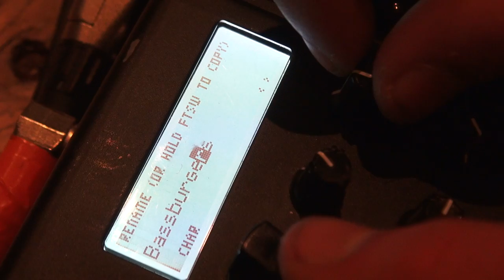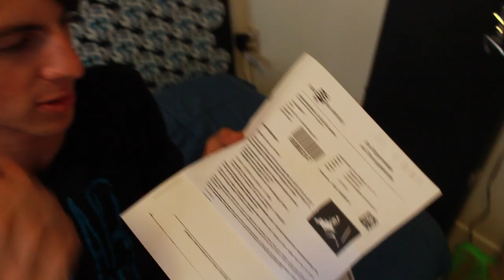Helicopria - Recording in NYC and Radio Show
Helicopria head to Converse Rubber Tracks Studio in Brooklyn, NY to record drums and bass for their upcoming EP - hear the unmixed tracks in the video! The band is interviewed on Unregular Radio, and perform an acoustic version of "Scarecrow".